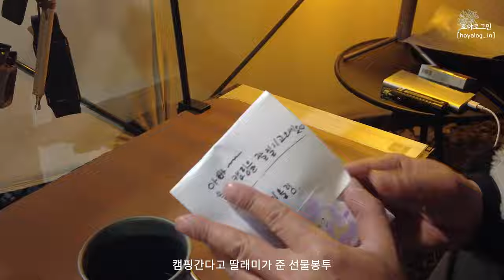#1 노지에서 첫 솔캠 ㅣ솔캠 ㅣ 나만의카페분위기 ㅣ화목난로 ㅣ 아궁이로활용 ㅣ감성캠핑 ㅣ 봄캠핑 ㅣ노지캠핑 ㅣ차박/노캠의 성지 ㅣ카즈미 ㅣ티어돔 네오 ㅣ이와타니팬히터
노지에서 첫 솔캠을 하고 왔습니다
네이처하이크 화목난로를 아웅이로 활용도 해보고 나만의 작은 카페 분위기로 세팅도 해보고 잘 먹고 잘 쉬다가 왔네요
앞으로 쉽게 접근하지 못했던 노지캠프에 대해서 관심을 가져야 겠습니다
조금 있으면 꽃샘추위도 지나가니 솔로캠핑[솔캠]과 가족캠핑을 좀더 적극적으로 다녀야 겠습니다